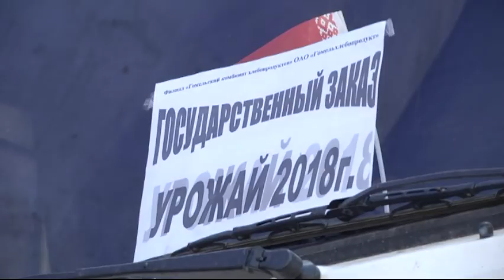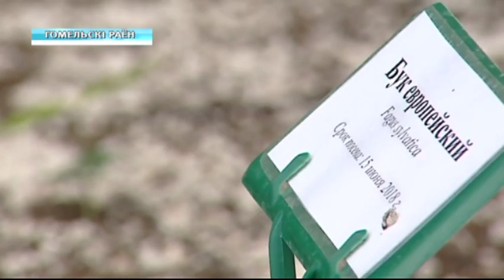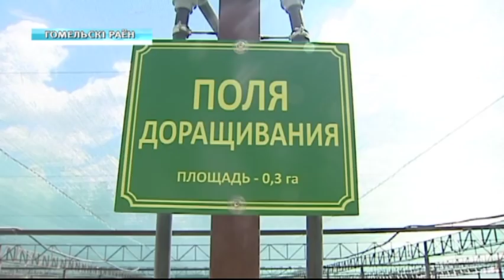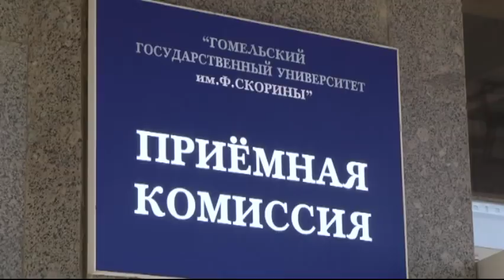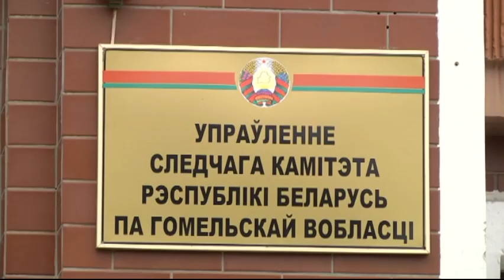12 07 2018 НОВОСТИ